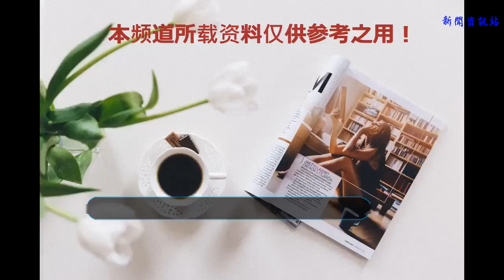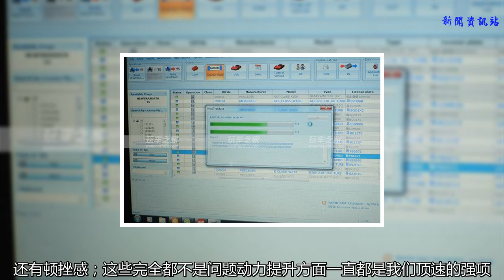奔馳C200刷ECU 專業定制 發揮原始驚人動力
奔馳C200 專業定制的動力
    車型：奔馳C200 2.0T
    升級地點：頂速連鎖
    升級前后參數對比：
    原始數據： 184匹 300扭矩
    升級數據： 287匹 450扭矩
    奔馳C200從外觀上看，新車的前后端都進行了重新設計，與奔馳家族其他最新款車型更為接近，新的鋁制引擎蓋重量更輕，前大燈和格柵周圍與老款車有明顯不同，而前大燈更為全新設計，新的后保險杠增加了新的特征線，看上去更有型。
    車身整體風阻系數降至0.26，奔馳聲稱這是家族中風阻系數最低的車型。
    C200這款車搭載的是低功率版的2.0T，最大功率135kW（184PS），峰值扭矩300N·m，匹配9速手自一體變速箱。動力方面對于在市內開的人來說還是勉勉強強能夠接受的。
    不過我們的車主對自己的愛車要求相當高，而且自己的車換擋不平順，還有頓挫感；這些完全都不是問題動力提升方面一直都是我們頂速的強項，車主在官網上面聯系到我們的客服人員，經過一系列的了解，驅車到店特調動力。
    經過技術一個多小時的特調，特調完成，車主和我們的技術出去外面試車，試玩回來車主滿臉都是驚訝，他告訴我說我在副駕感覺身體往后沖，對于自己的車他還是相當理解的，以前完全都不會，刷完這動力大到嚇人！